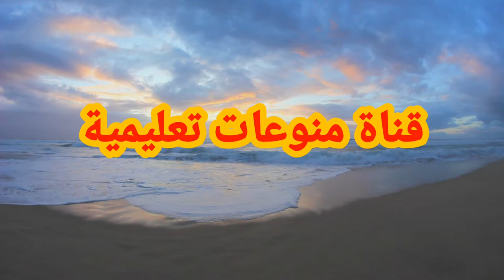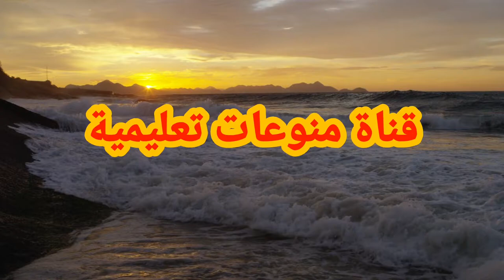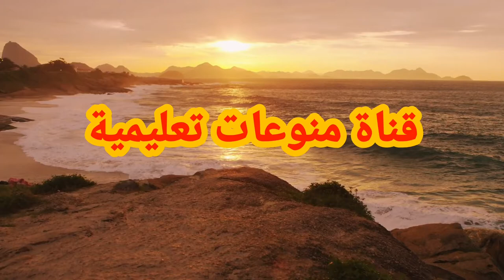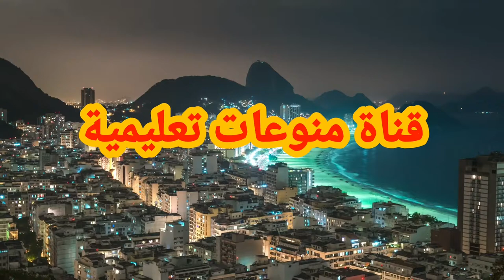الربح من اليوتيوب بطريقة احترافية وذكية ونظامية 100%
يشرح في هذا الفيديو عن طريق ذكيه لكي تستطيع الربح من اليوتيوب اكبر عدد ممكن من المال على المشاهدات الذي تاتي على الفيديوهات التي تكون في قناتك وتشرح ايضا فكره جيده وجميله لكل فئات اليوتيوب الذي حمودي على منصه اليوتيوب ادخل و اسماء.

هنا رابط ملئ استمارة الضرائب في ادسنس

هنا رابط فيديو طريقة انشاء حساب جوجل ادسنس

الربح من اليوتيوب بدون رفع الفيديوهات
الربح من اليوتيوب بدون الظهور
الربح من اليوتيوب حلال ام حرام
الربح من اليوتيوب بعدد المشاهدات
الربح من اليوتيوب بدون الظهور بنفسك
الربح من اليوتيوب عدد المشاهدات
الربح من اليوتيوب عن طريق النسخ واللصق
الربح من اليوتيوب في الجزائر
الربح من اليوتيوب في السعودية
الربح من اليوتيوب في ليبيا
الربح من اليوتيوب حلال أم حرام
الربح من اليوتيوب في الجزائر 2020
بديل ادسنس للربح من اليوتيوب 2020
بديل ادسنس للربح من اليوتيوب 2019
طريقة الربح من اليوتيوب بدون ادسنس
طريقة الربح من اليوتيوب عن طريق جوجل ادسنس
طريقة ربح من اليوتيوب
طريقة ربح اليوتيوب
طريقة الربح من اليوتيوب في الجزائر
اقوى طرق الربح من اليوتيوب
طرق ربح المال من اليوتيوب
كيفية الربح من ادموب
كيفية الربح من جوجل ادسنس بدون امتلاك موقع
كيفية الربح من جوجل ادسنس
كيفية الربح من ادسنس بدون موقع
اسهل طرق الربح من ادسنس
طرق للربح من أدسنس
طريقة الربح من جوجل ادسنس بدون موقع
طريقة الربح ادسنس
طريقة ربح من أدسنس
كيفية الربح من google adsense
كيفية ربح المال من google adsense
طرق الربح من الانترنت بدون راس مال
طرق الربح من الانترنت للمبتدئين
طرق الربح من الانترنت في الجزائر
طرق الربح من الانترنت والسحب من فودافون كاش
طرق الربح من الانترنت في سوريا
طرق الربح من الانترنت 2020
طرق الربح من الانترنت للمبتدئين 2020
طرق الربح من الانترنت الحلال
طرق للربح من الانترنت
طريقة ربح من الانترنت
9 طرق للربح من الانترنت
طرق الربح من الانترنت pdf
افضل 5 طرق للربح من الانترنت
5 طرق ربح المال من الانترنت بدون رأس مال
3 طرق للربح من الانترنت
طرق الربح من الانترنت wikipedia
10 طرق للربح من الانترنت
100 طريقة للربح من الانترنت
15 طريقة للربح من الإنترنت
18 طريقة للربح من الانترنت
افضل طريقة للربح من الانترنت 2020
افضل طرق الربح من الانترنت 2019 (والطريقة الأخيرة جنونية جداً)
اسهل طرق الربح من الانترنت 2021
اسهل طرق الربح من الانترنت 500 دولار شهريا
عالم سوشيال ميديا
كيف تدخل عالم السوشيال ميديا
الربح من التيك توك عن طريق المشاهدات
الربح من التيك توك الصيني
الربح من التيك توك 2021